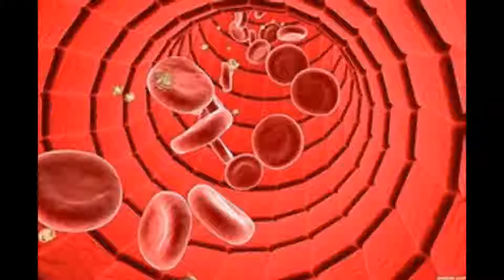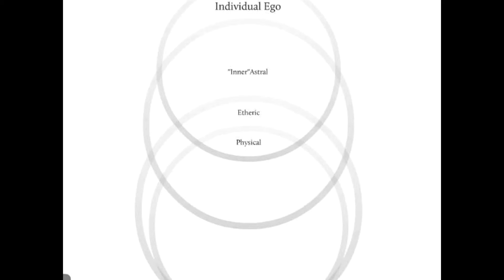EL SIGNIFICADO OCULTO DE LA SANGRE - RUDOLF STEINER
“ La sangre es un fluido muy especial”
Todos sabréis, indudablemente, que el epígrafe de esta obrita está tomado deL Fausto, de Goethe. En dicho poema se dice que Fausto, el representante del más elevado esfuerzo humano, entra en un pacto con los poderes malignos, representados, en dicha obra, por Mefistófeles, el emisario del Infierno. Fausto está a punto de firmar un contrato con Mefistófeles, quien le pide lo firme con su  propia sangre. Fausto, al principio, lo mira con curiosidad; pero sin embargo,
Mefistófeles emitió la siguiente sentencia que Goethe deseaba se considera con toda seriedad: “La sangre es un fluido muy especial”.
Ahora bien, con referencia a este pasaje del Fausto de Goethe, nos encontramos con un rasgo curioso en los llamados comentadores de Goethe. Por supuesto, la literatura referente a la versión que de la Leyenda del Fausto hace Goethe es  enorme. Es una literatura de tan estupendas dimensiones que se necesitarían bibliotecas enteras para almacenar tanto libro, y naturalmente, no nos es posible  detenernos en los varios comentarios hechos por esos intérpretes de Goethe sobre
ese pasaje particular.
Ninguna de las interpretaciones sugeridas arroja mayor luz, sobre la citada  sentencia, que la explicación dada por uno de sus últimos comentadores, el profesor Minor. Él, como los demás, habla de la misma como si se tratara de una observación irónica de Mefistófeles, y refiriéndose al asunto hace la siguiente  indicación, realmente curiosa, a la que es necesario prestar la mayor atención,
porque es de sorprenderse el oír las extrañas conclusiones a que son capaces de  arribar los comentadores de Goethe.
El profesor Minor hace notar que “el Mal es un enemigo de la “sangre” y añade que, como la sangre es la que sostiene y preserva la vida, el Mal, que es el enemigo de la raza humana, debe ser, por consiguiente, el enemigo de la sangre”. Entonces –con toda exactitud- llama la atención sobre el hecho de que aun en las más antiguas versiones de la leyenda del Fausto -como sucede con toda las leyenda en general- la sangre siempre juega el mismo papel.
En una antigua obra sobre la materia se relata circunstancialmente que Fausto se hizo una pequeña incisión en la mano izquierda con un cortaplumas, y que al tomar la pluma para firmar el contrato la sangre que brotaba de la herida formó Las siguientes palabras: “¡Oh, hombre!, escápate”. Todo esto es bastante auténtico; pero ahora viene la observación de que el Mal es un enemigo de la sangre y de que,
por esta razón, Mefistófeles exigió que la firma se escribiera con sangre. Sería de preguntar cómo es que alguien desea una cosa por la que tiene tanta antipatía. La única explicación razonable que puede darse, no solamente sobre el significado de este pasaje de Goethe, sino también con referencia a todas las demás leyendas que
trata del asunto, es que, para el diablo, la sangre era algo muy especial y que no era, en manera alguna, cuestión de indiferencia para él que el contrato se firmara con tinta ordinaria o con sangre.
Puede suponerse que el representante de los poderes del Mal cree -o, mejor dicho,está convencido- de que tendrá a Fausto más sujeto o su poder si puede obtener,aunque más no sea, que una gota de su sangre